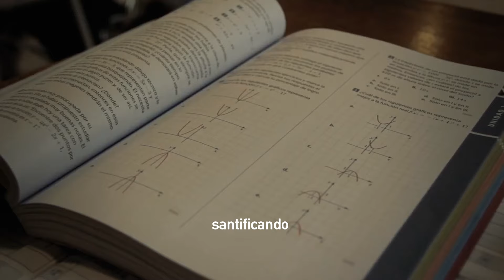50 años de san Josemaría en América Latina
El 22 de Mayo de 1974 san Josemaría aterrizaba en São Paulo, Brasil, y comenzaba así un viaje que ese año se extendería hacia Argentina, Chile, Perú, Ecuador, Colombia- donde por motivos de salud sólo pudo estar en el aeropuerto unos minutos- y Venezuela, país al que volvió en 1975 además de estar en Guatemala.